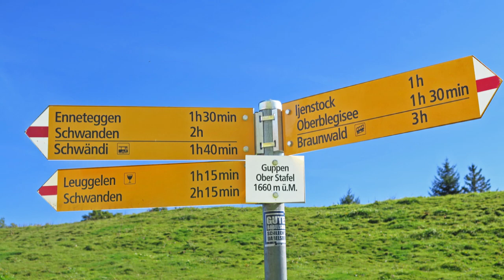Oberblegisee Leuggelstock Höhenwanderung auf 1500 m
Herbstwanderung im Glärnischgebiet im Schweizer Kanton Glarus. Eine Bergwanderung (T2) in voralpinem Gelände. Aufstieg 756 Hm, Abstieg 1140 Hm, 16 Kilometer, Zeitaufwand: 4 bis 5 Stunden. Nach Regenperiode nicht ratsam (der Abstieg nach Schwändi ist sehr steil und schmierig). – Kartenmaterial: Google Earth und Route Converter (Christian Pesch).